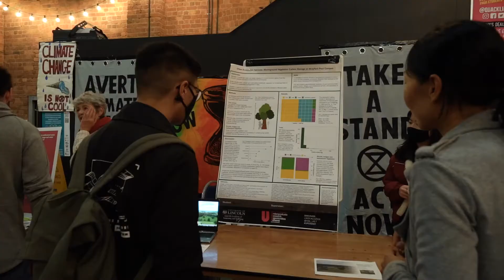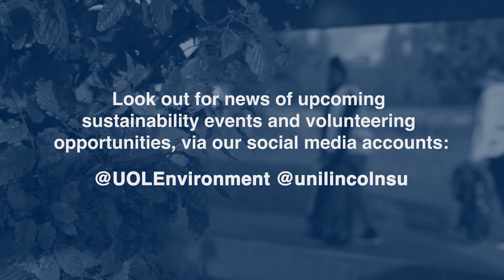Climate Week Summary | University of Lincoln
The University of Lincoln and Lincoln Students’ Union worked together to deliver Climate Week 2021, delivering in-person and online events to engage students and staff in Climate Action.
📍 Address: University of Lincoln, Brayford Pool, Lincoln, LN6 7TS